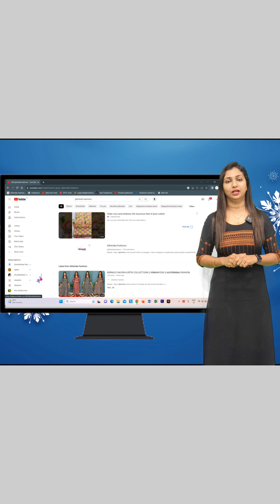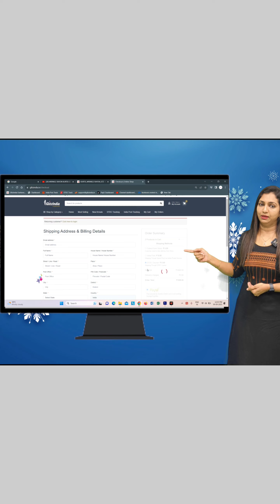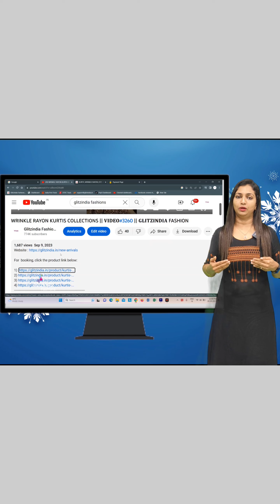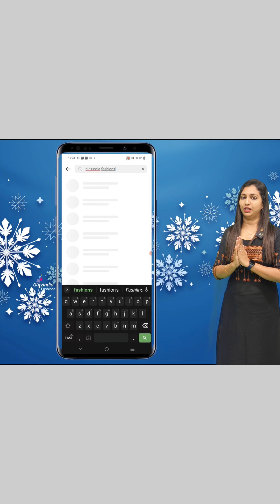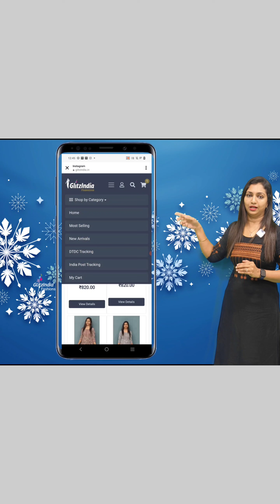BATIK PRINT _SEMI TUSSAR TOP & BOTTOM & DUPATTA || 𝐕𝐈𝐃𝐄𝐎#3462 || 𝐆𝐋𝐈𝐓𝐙𝐈𝐍𝐃𝐈𝐀 FASHION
GlitzIndia Fashions
Alappuzha - Kerala